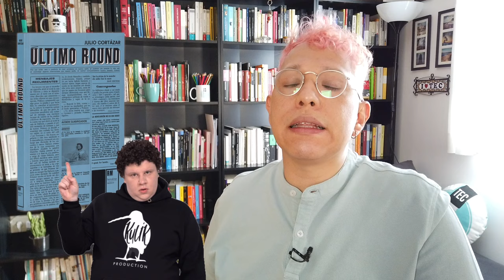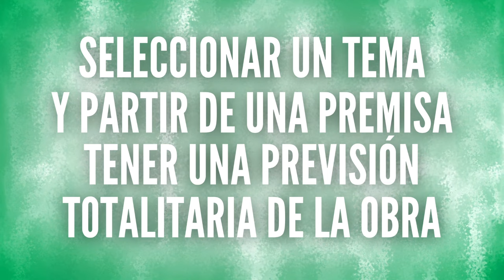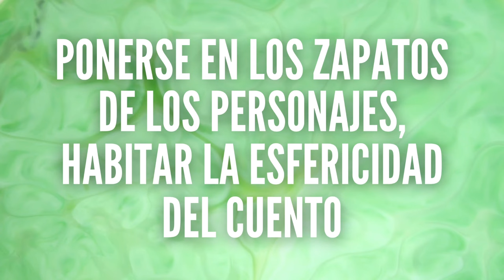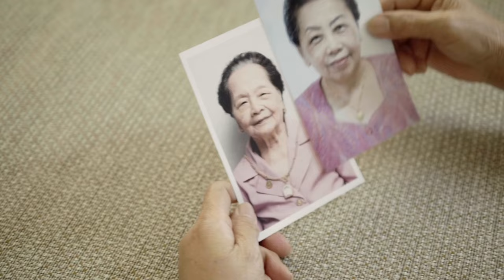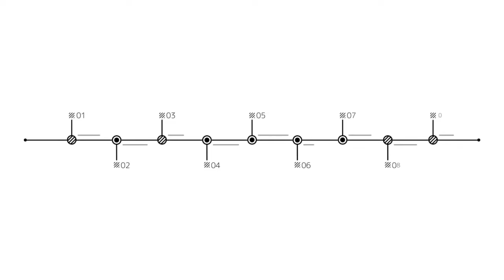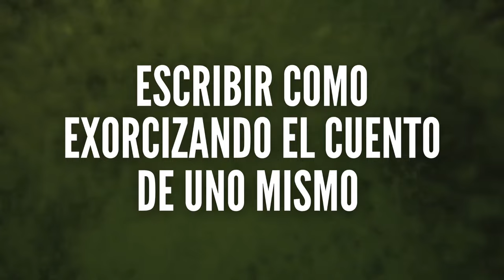El método de Julio Cortázar para escribir cuentos | Taller de Escritura Creativa de Israel Pintor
Cortázar nació en Bélgica, detalle corregido aquí porque en el vídeo dije que nació en Argentina. Este dato busca calmar la ira de los tikismikis. Probablemente a Cortázar le daba igual, él se reconocía como argentino. Pero, ya se sabe que en internet es imposible complacer a todo el mundo.

A finales de los años sesenta y principios de los setenta del siglo XX, Julio Cortázar publicó dos de sus textos teóricos más importantes sobre el cuento moderno, los artículos “Algunos aspectos sobre el cuento”, en la revista Cuadernos Hispanoamericanos y “Del cuento breve y sus alrededores” en su collage literario Último round. Estos textos son considerados por la academia y, en general, por los cuentistas contemporáneos, como dos aportaciones fundamentales para la comprensión del género. A través de estos textos, Julio Cortázar nos ofreció una visión personalísima del cuento, así como una propuesta metodológica a partir de su propia experiencia creativa, ¿quieres averiguar cuál era el método creativo de Julio Cortázar para escribir cuentos?

¿CUÁL ES TU NIVEL DE CONOCIMIENTOS SOBRE CREACIÓN LITERARIA?

¿TIENES VOCACIÓN LITERARIA?

¿QUIERES PROBAR MIS CLASES DE ESCRITURA CREATIVA?

EXPLORA EL OFICIO DE LA CREACIÓN LITERARIA Y APRÉNDELO

FINANCIA TUS COMPRAS CON PAYPAL, PAGA SEGURO CON APPLEPAY O GOOGLEPAY, USA TARJETAS DE DÉBITO O CRÉDITO

Israel Pintor (Ciudad de México, 1985) es escritor y coach literario; dirige su propio Taller de Escritura Creativa. Vive en España, desde donde imparte clases a personas de todo el mundo. En este canal obtendrás herramientas y consejos prácticos para construir historias y narrarlas. Aprenderás el oficio de un escritor profesional. Te adentrarás en la creación literaria, su teoría, su técnica y su magia. Podrás tomar clases particulares de creación literaria, en español, desde cualquier parte del mundo.